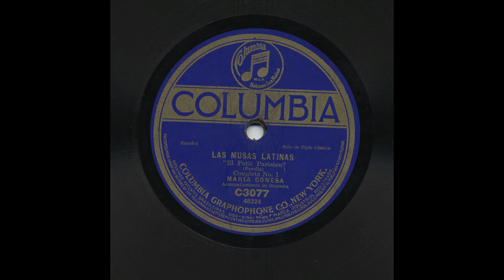Maria Conesa - Las Musas Latinas No. 1 - Columbia C3077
Title: Las Musas Latinas No. 1
Artist: Maria Conesa
Accompaniment: Acompañamiento De Orquesta
Record Label: Columbia
Catalog Number: C3077
Matrix Number: 48324
Recording Format: 78
Notes: Solo De Triple Comica.  The wave file for this record is located in DVD Columbia 54.

View more information about this and other recordings at the University of California at Los Angeles' Frontera